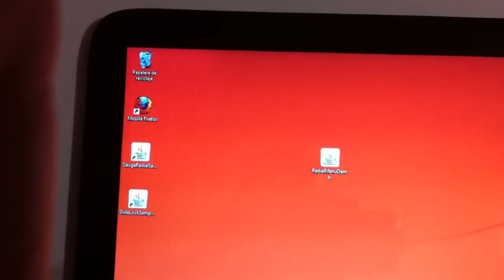RadialMenu Touch screen demo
MrLoNee JavaFx Radial Menu test video done by Jose Pereda